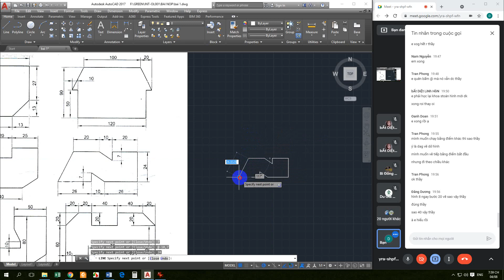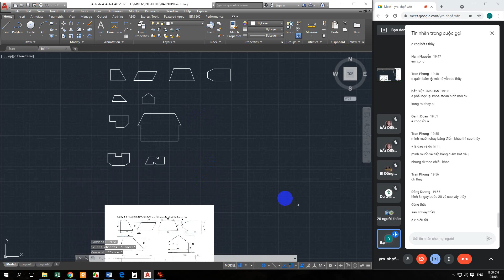2 hình kế tiếp